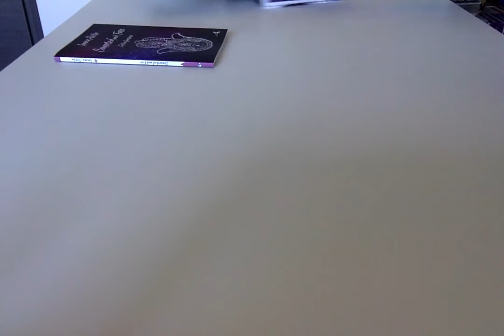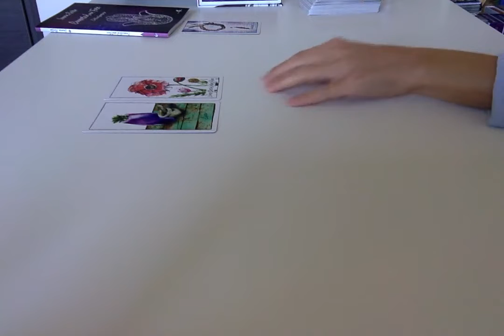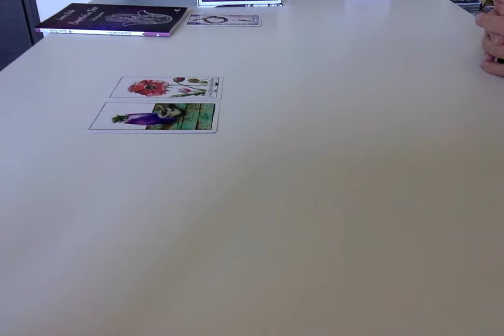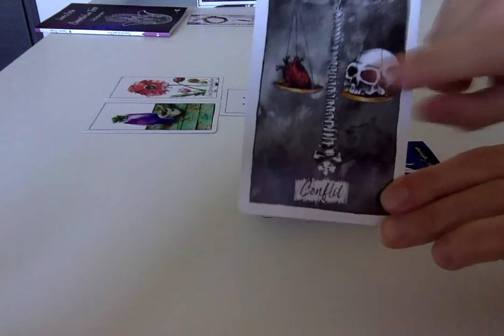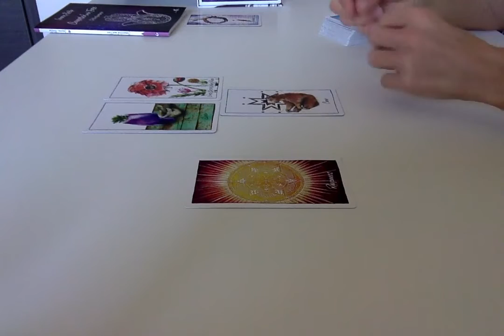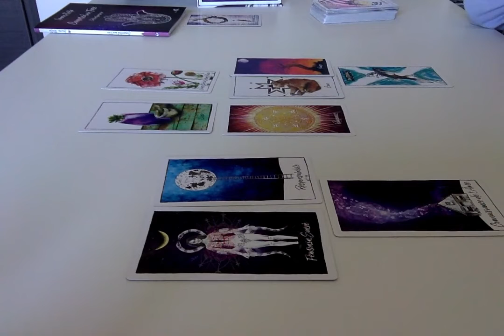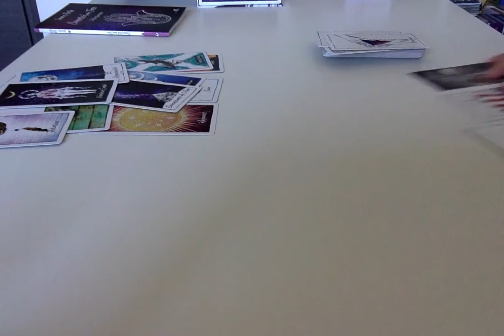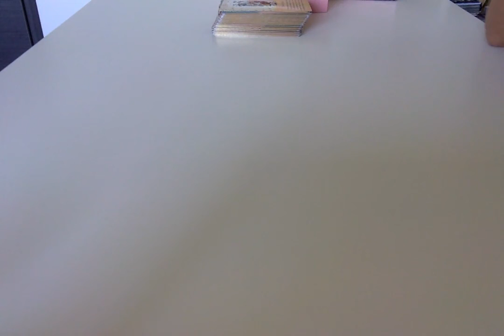Vous Êtes la Justice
- La Légende Personnelle
- Le Soin Alchimique sur mesure
- L’Accompagnement à la Réunification à Soi

* Soin du chakra Sacré
* Soin du chakra du Plexus solaire
* La méditation de l’Être Spirituel
* Soin de Visualisation
* Le soin de l’intégrité
* Le soin de la Trinité
* Le soin du chakra de la gorge
* Le soin du chakra Racine
* Soin « A la conquête du Monde »
* Soin « A de(ux)main(s) Masculin »
* Soin « la lumière blanche »

* Soin Acte de Paix. Ce soin offre de requalifier tout ce que vous êtes et estimez Être afin d'en imprégner l'ensemble de vos cellules. Cet acte de paix formulé est le signe, l'information, de votre entrée en votre Centre Unifié.

* Soin Accompagnement à l'accueil de La Fusion des Trois Coeurs, provoquant l'embrasement de votre Feu intérieur. Ce soin permet de vivre plus confortablement, je vous le souhaite ce processus, en total accueil et conscience de ce qui se vit, se ressent et s'initie en Soi.

* Soin Du Feu de Dieu, condensé, Con-Danse-Est, d’énergies visant à réactiver votre Feu intérieur. Curetage énergétique des mémoires transgénérationnelles, régression intra utérine. Chakras racine, sacré, coronal et coeur.

* Nettoyage et encodage cellulaire - Enfant intérieur : Faire Corps avec l'Être tout entier. C’est un ensemble de mots, d'intonations et de vibrations par la voix qui vous offrira un nettoyage et encodage cellulaire profond. Le principe de Vie à laisser diffuser en Soi pour retrouver un maximum de force et de puissance, de confiance et de foi.

* Soin Inter-Sidéral : Ré-engrammage agissant sur l'Esprit, pour une pensée libérée, libre, et un nouveau regard sur Soi, la Vie.

* Soin De Réunification à Soi

* Soin Origin-Elle Origin-Al : Libération de la voix/e

* Soin Chamanique : Désenvoutement du mental, Connection intra Terre

Avec amour,
C*